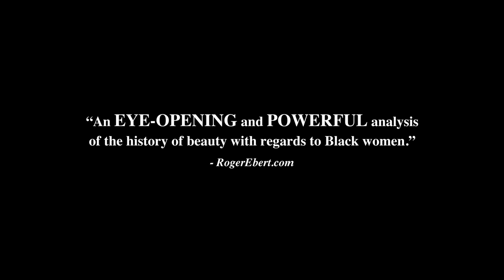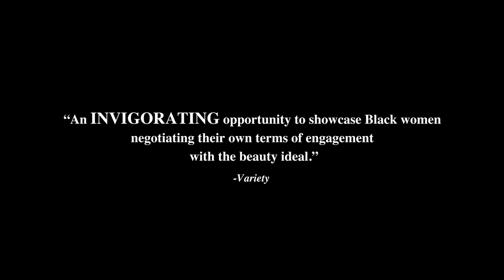SUBJECTS OF DESIRE | trailer | ttff/21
Director: Jennifer Holness
2021/ Canada
Documentary Feature/ 102 minutes

“Subjects of Desire” explores the cultural shift in North American beauty standards towards embracing Black female aesthetics, and features – while exposing – the deliberate and often dangerous portrayals of Black women in the media. Told from the POV of women who aren’t afraid to challenge conventional beauty standards, the film is partially set at the 50th Anniversary of the Miss Black America Pageant, a beauty pageant that was created as a political protest. “Subjects of Desire” deconstructs what we understand about race and the power behind beauty.